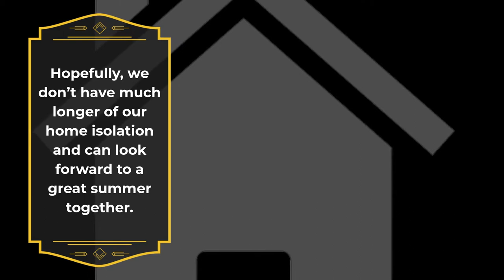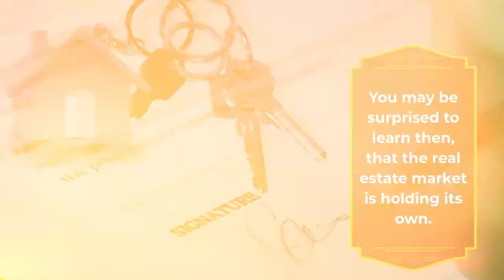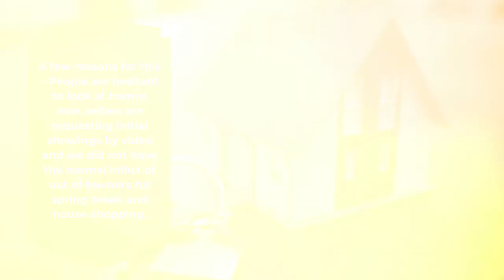Bozeman and Belgrade Real Estate Trends » Liz Nitz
I hope that this blog finds everyone well out there.

The people of Gallatin County have done a good job of being responsible with their interactions and keeping the Coronavirus at bay.  We have also done an even better job of reaching out to others and helping those who need it.

I have seen so many great examples of our caring community including food deliveries to those who have been laid off, people purchasing gift cards to support local businesses, even a man with a guitar singing to seniors outside their windows.

Hopefully we don’t have much longer of our home isolation and can look forward to a great summer together.

Some of you are probably wondering, what has happened to the Bozeman and Belgrade real estate market?

Have home values dropped thereby decreasing your equity?  I know that after your health of yourself and loved ones, the economic consequences of this crisis have got to be paramount in your mind.

You may be surprised to learn then, that the real estate market is holding its own.

I have made some tables below to illustrate.  The categories for this blog post are single family homes in all price ranges and the three tables represent Bozeman City Limits, Bozeman Outside City Limits and Belgrade.

BOZEMAN CITY LIMITS

In this table, we see data from Bozeman inside city limits.  New listings for March are actually up over last year.

Closed sales are also in line with last year however most of those sales would have been signed in late January or February.

The slowdown here can be seen in Pending sales.  A few reasons for this – People are hesitant to look at homes now, sellers are requesting initial showings by video and we did not have the normal influx of out of towners for spring break and house shopping.

Our inventory has increased a little but prices have remained firm thus far.  We are still at a pretty low inventory level as real estate markets go.

Considering buying real estate in Bozeman, Montana? It's a beautiful place in the Rocky Mountains with a strong economy and great community. Let me help you find your next home.

Liz Nitz - Bozeman Real Estate Agent
135 E Main St
Bozeman, MT 59715

Liz Nitz provides real estate marketing services.

Liz Nitz is a real estate agent in Bozeman.

Liz Nitz - Bozeman Real Estate Agent is located in close proximity to Bangtail Bicycle (137 E Main St, Bozeman, MT 59715).